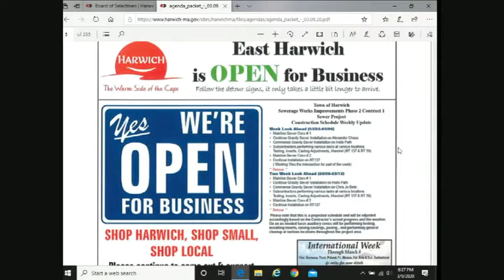Board of Selectmen Meeting March 9, 2020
March 9th 2020 meeting of the Harwich Board of Selectmen